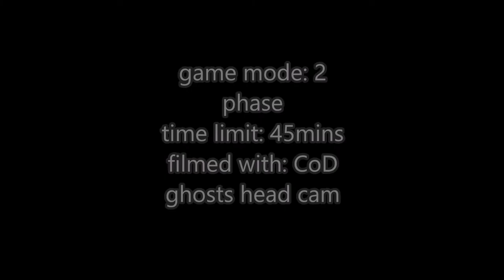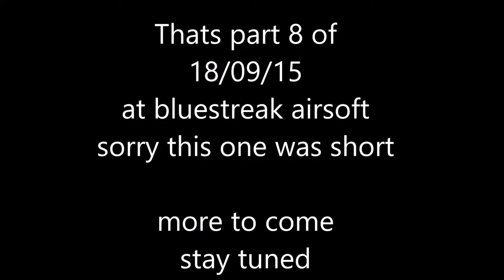part 8 18/10/15